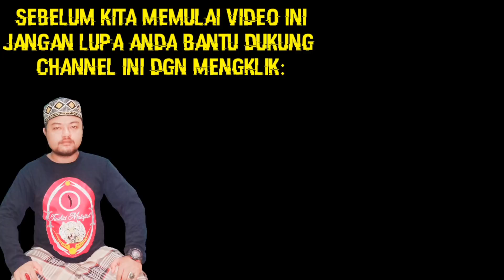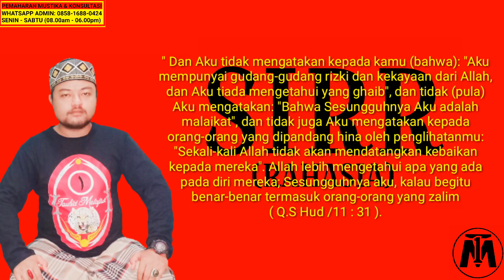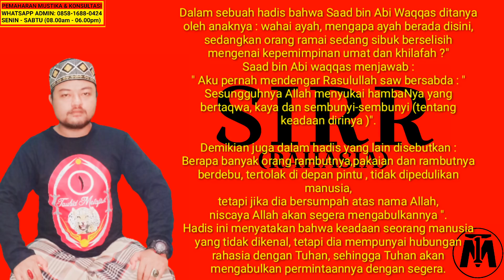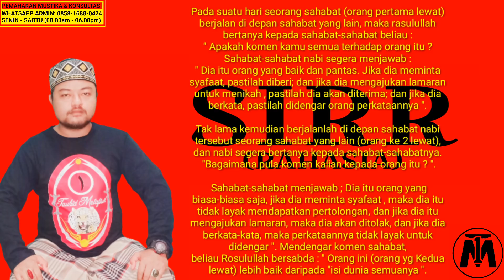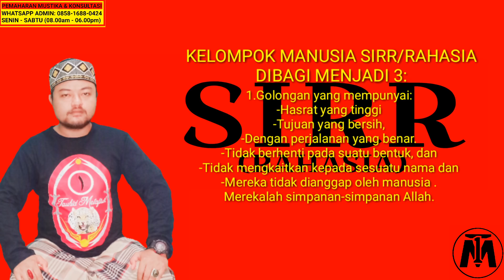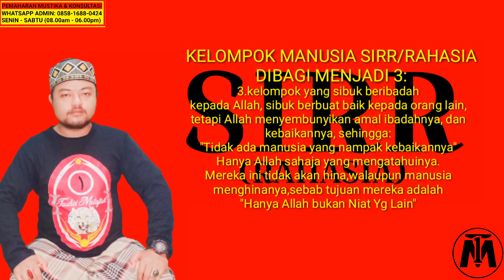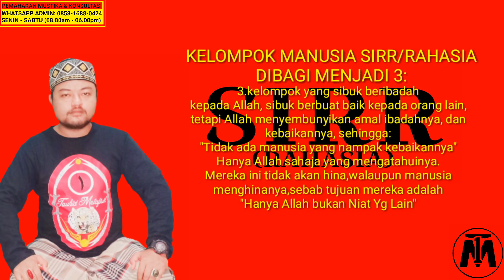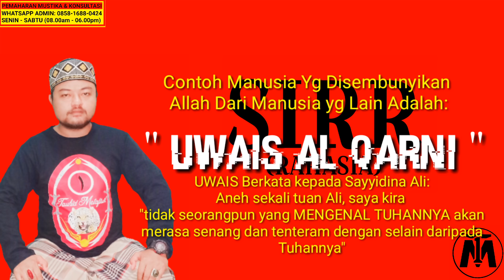SIRR (RAHASIA)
~ Semoga Video Ini berkah Manfaat.

Kunjungi (Second Channel) Saya:
        ===TAUHID METAFISIK===
Klik Link Dibawah:

Memaharkan:
~ Fosil Galih Kelor
~ Badar Besi
~ Munta Besi
~ Buntat Besi
~ Kingstone Marantale
~ Batu Anti Wisa
~ Fosil Bagore
~ Kantong Macan
~ Minyak Rawat Pusaka Antara Lain:
          -Minyak Duyung
          -Minyak Melati
          -Minyak Cobra
          -Minyak Cendana.DLL

             === HARIKERJA👩‍💻 ===
Senin(MONDAY) - Sabtu(SATURDAY) (Minggu LIBUR👪)
         === CHAT_PESANAN🤳📠 ===
Time: 08.00 Am - 18.00 Pm
     === PENGIRIMAN PAKET🚚 ===

~ Syukron Jazila